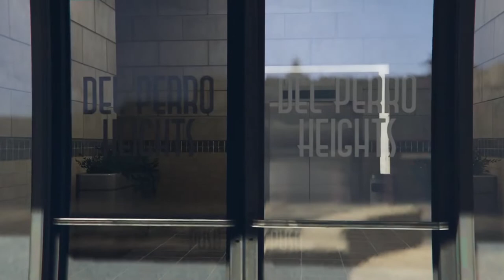Grand Theft Auto Online How To Heist!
Today Kieran and I played Grand Theft Auto Online to do some heists and make some money. It was supposed to be easy but with our incompetence we failed multiple times.

Wanna boost my ego? Like the like button!